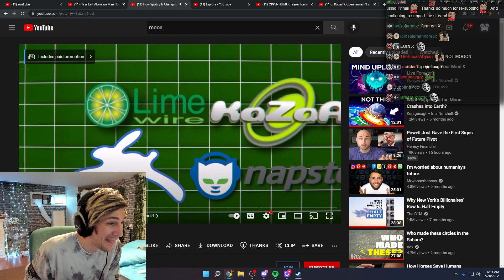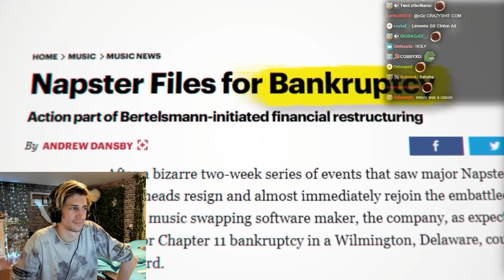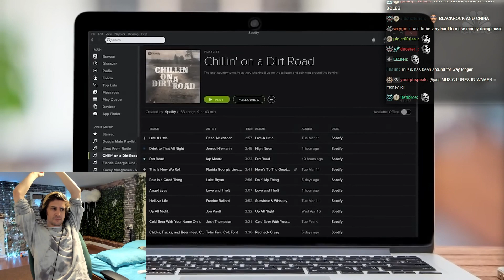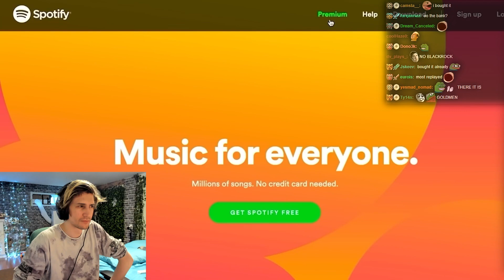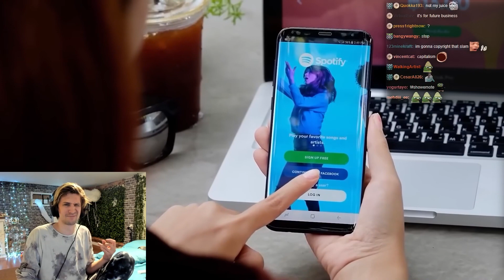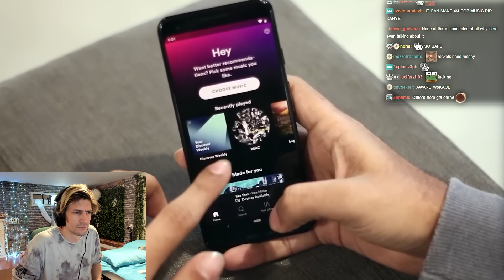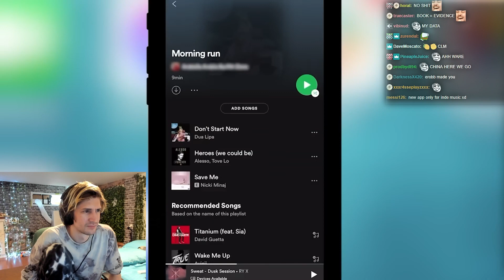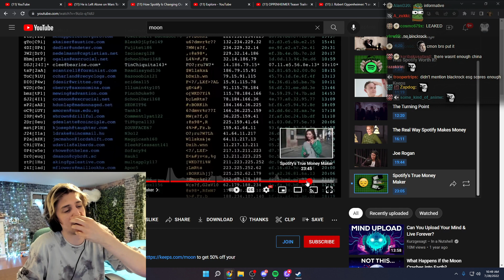The Illegal Rise of Spotify | How Spotify Is Changing Our World Forever